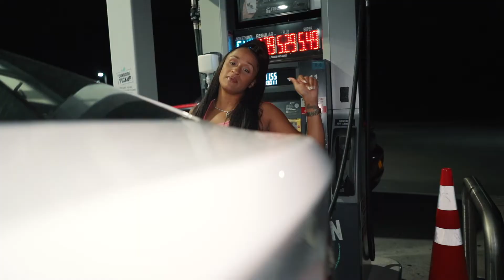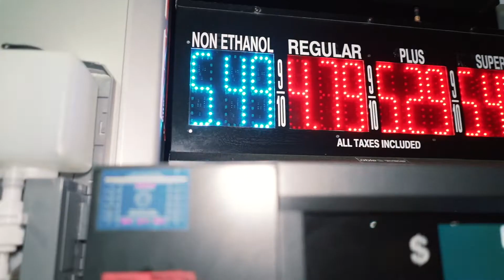BabyDAddySnatcher- Wouldn't wanna be ya (Official Video)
Shot By Miller Media Productions @spaceytv9497